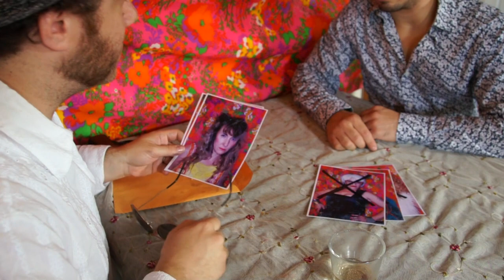FoxyForce 5 - Trailer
FoxyForce 5 is a short film presented by Team - Where's My Pants?! for the 2017 IFP Beat the Clock 48 Hour Film Challenge. Winner of the award for "BEST ART DIRECTION" at the August 3rd screening at Harkins 101 Theater.

Produced by  - Where’s My Pants?!
Directors -  Jennifer Tristan and Amy Jean Page
Editing -  Jennifer Tristan
Makeup and Wardrobe -  Ting Ting Ashley Sasey
Lighting and Technical Assistant - Ryan D. Brow
Boom and Production Assistant -  Chris Hamilton
Production Assistant -  Jacki Orr
Crafts Services  - Marisa Tristan
Cinematographer  - Jennifer Tristan
Screenplay Concept:  Amy Jean Page, Ting Ting Ashley Sasey, Jessie Demaree, Deborah Hildebrandt, Jo Anna Larson, Alexandra Morfin, Jennifer Tristan

Cast:
Sapphire Bomb Bae -  Alexandra Morfin
Martini -  Amy Jean Page
White Russian -  Jo Anna Elizabeth Larson
Black Velvet -  Deborah Hildebrandt
Absinthe -  Jessie Demaree
Sleazy Steve -  Jesse Abrahams
Tony Diablo -  Valentin Navarro

“Respect my Lust”
J. Demaree/C. Del Favero Written and Performed By Jerusafunk 2017

Special Thanks to: Welcome Diner, The 1021 House, Sic Sense Theatre